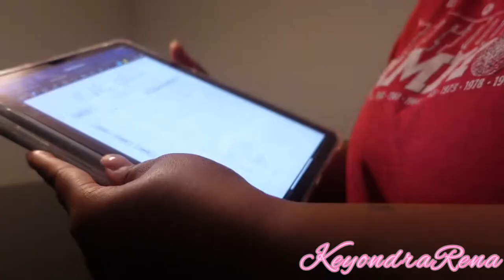PREPARE TO GO BACK TO SCHOOL W/ ME: setting up planner, taking down braids, installing wig.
I hope you all enjoyed this vlog! More content is coming soon!